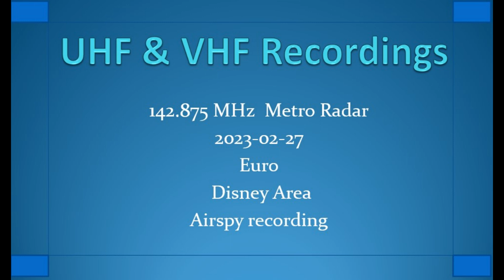142.875 MHz 2023-02-27 Metro Radar